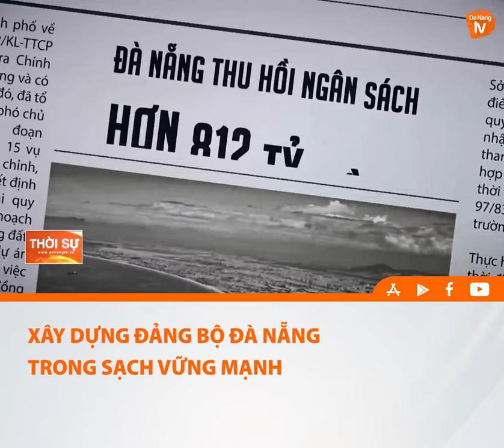XÂY DỰNG ĐẢNG BỘ ĐÀ NẴNG TRONG SẠCH VỮNG MẠNH